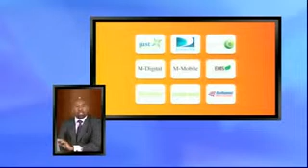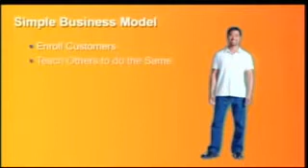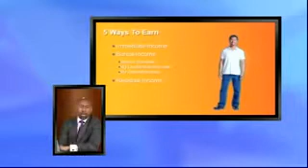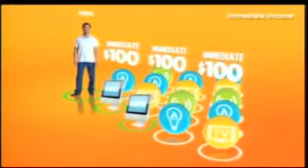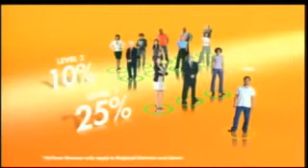Momentis Presentation With Antoine McBay, Updated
the place of Home Essences Services